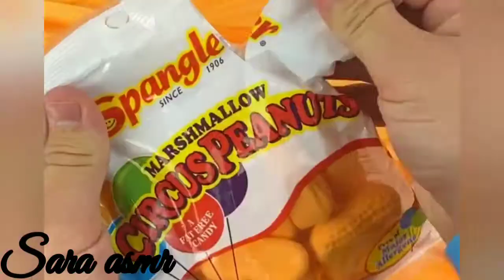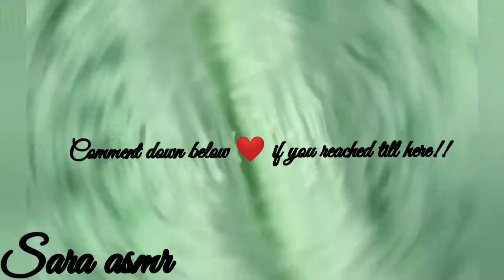satisfying dope slimes asmr!!! (long asmr - 25 min)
credits:
dope slimes